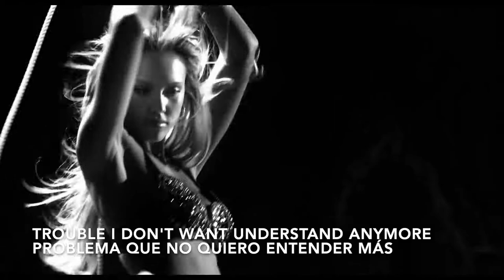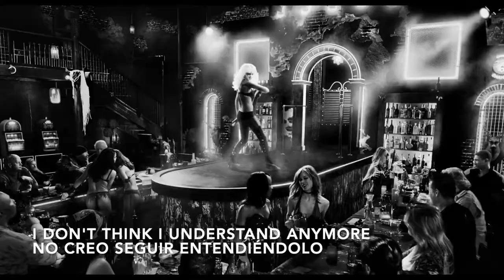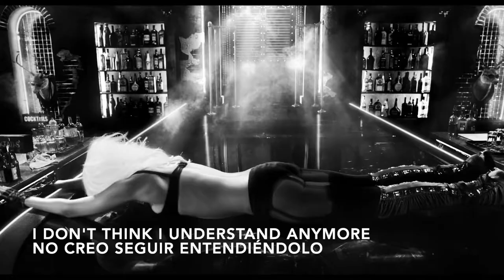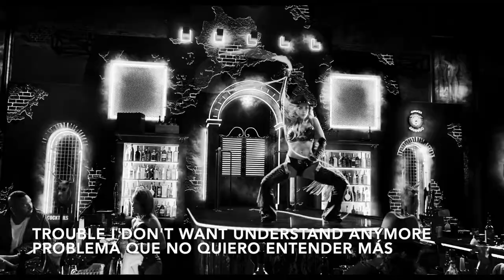I'M IN LOVE by Moby Jessica Alba/Nancy Callahan Dancing (Sin City) Full HD 1080P Lyrics Sub. Español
ENGLISH
"I'M IN LOVE" is the eighth track from Moby's album Last Night (2008)

Film:
Sin City (also known as Frank Miller's Sin City) is a 2005 American neo-noir crime anthology film produced and directed by Frank Miller and Robert Rodriguez. It is based on Miller's graphic novel of the same name.

Much of the film is based on the first, third, and fourth books in Miller's original comic series. The Hard Goodbye is about an ex-convict who embarks on a rampage in search of his one-time sweetheart's killer. The Big Fat Kill follows a private investigator who gets caught in a street war between a group of prostitutes and a group of mercenaries, the police and the mob. That Yellow Bastard focuses on an aging police officer who protects a young woman from a grotesquely disfigured serial killer. The intro and outro of the film are based on the short story "The Customer is Always Right" which is collected in Booze, Broads & Bullets, the sixth book in the comic series.

The film stars an ensemble cast led by Jessica Alba, Benicio del Toro, Brittany Murphy, Clive Owen, Mickey Rourke, Bruce Willis, and Elijah Wood. Featuring Alexis Bledel, Michael Clarke Duncan, Rosario Dawson, Carla Gugino, Rutger Hauer, Jaime King, Michael Madsen, Nick Stahl, and Makenzie Vega among others.

Sin City opened to wide critical and commercial success, gathering particular recognition for the film's unique color processing which rendered most of the film in black and white while retaining or adding color for selected objects. The film was screened at the 2005 Cannes Film Festival in competition and won the Technical Grand Prize for the film's "visual shaping".A sequel, Sin City: A Dame to Kill For, was released in 2014, also directed by Miller and Rodriguez.

ESPAÑOL
"I'M IN LOVE" es el octavo track del álbum Last Night de Moby (2008)

Película:
Sin City (también conocida como Sin City de Frank Miller) es una película de antología del crimen neo-noir estadounidense de 2005 producida y dirigida por Frank Miller y Robert Rodríguez. Se basa en la novela gráfica de Miller del mismo nombre.

Gran parte de la película se basa en el primer, tercer y cuarto libro de la serie de cómics original de Miller. The Hard Goodbye trata sobre un ex convicto que se embarca en un alboroto en busca del asesino de su novia. The Big Fat Kill sigue a un investigador privado que se ve atrapado en una guerra callejera entre un grupo de prostitutas y un grupo de mercenarios, la policía y la mafia. That Yellow Bastard se centra en un policía envejecido que protege a una joven de un asesino en serie grotescamente desfigurado. La introducción y el final de la película se basan en el cuento "El cliente siempre tiene la razón", que se recopila en Booze, Broads & Bullets, el sexto libro de la serie de cómics.

La película está protagonizada por un reparto compuesto por Jessica Alba, Benicio del Toro, Brittany Murphy, Clive Owen, Mickey Rourke, Bruce Willis y Elijah Wood. Con Alexis Bledel, Michael Clarke Duncan, Rosario Dawson, Carla Gugino, Rutger Hauer, Jaime King, Michael Madsen, Nick Stahl y Makenzie Vega, entre otros.

Sin City se abrió a un gran éxito comercial y de crítica, obteniendo un reconocimiento particular por el procesamiento de color único de la película, que mostraba la mayor parte de la película en blanco y negro mientras conservaba o agregaba color a los objetos seleccionados. La película se proyectó en el Festival de Cine de Cannes 2005 en competencia y ganó el Gran Premio Técnico por la "forma visual" de la película. Una secuela, Sin City: A Dame to Kill For, fue lanzada en 2014, también dirigida por Miller y Rodríguez.